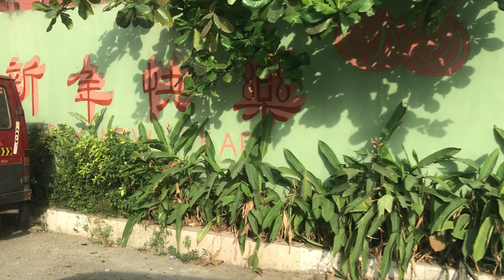Entering Chinatown in Lagos, Nigeria 3/4